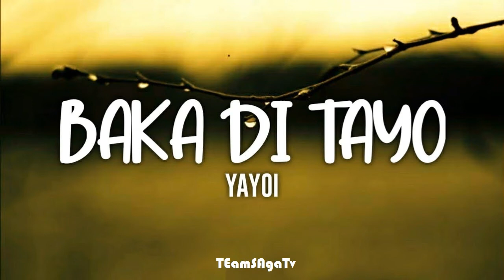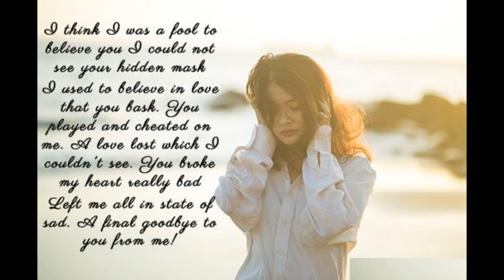Baka Di Tayo (Kaya Ko Namang Ilaban Ka) Pa - Yayoi, Yosso, Lopau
we do not sign any contract with artists or labels.
The goal is simply to share this song and put it forward.
We will fix the problem immediately.